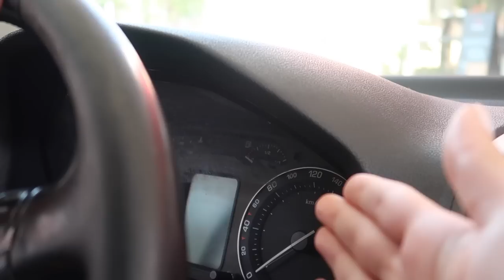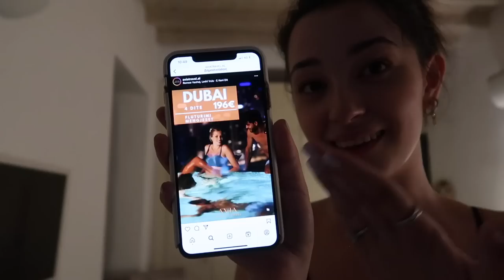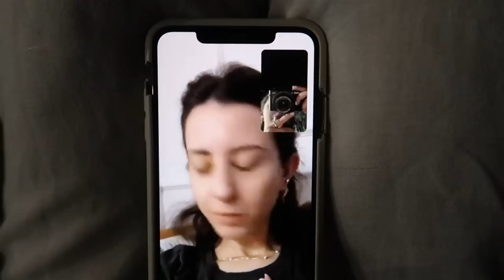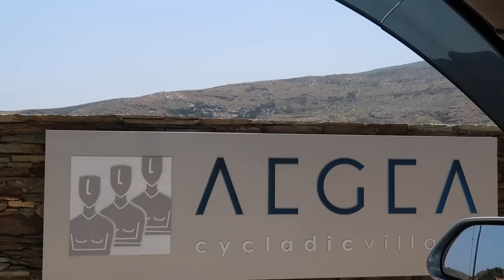2 DITE NE ANDRO ME CUNIN MISTERIOZ |Eleana Ak